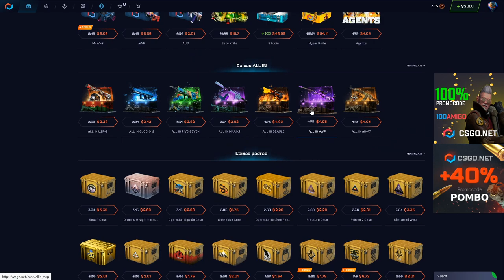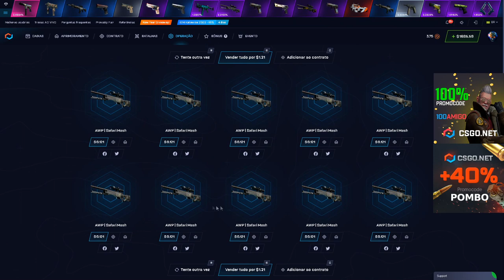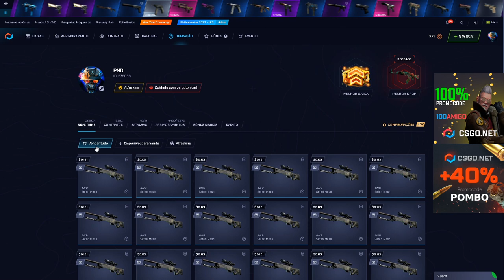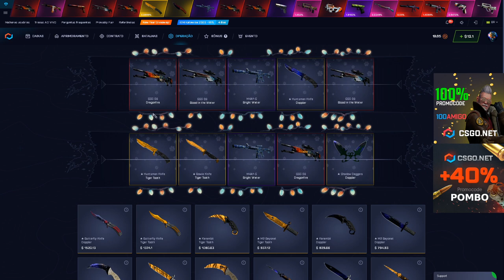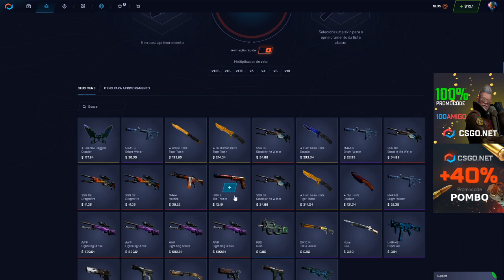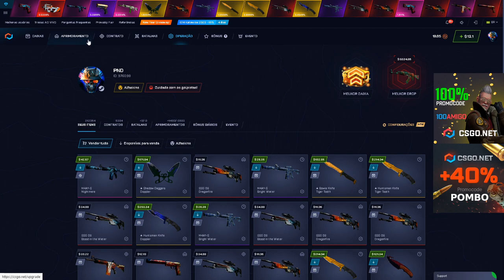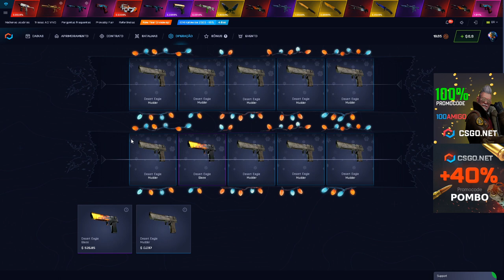o IMPOSSIVEL ACONTECEU 2x Seguidas no CSGONet